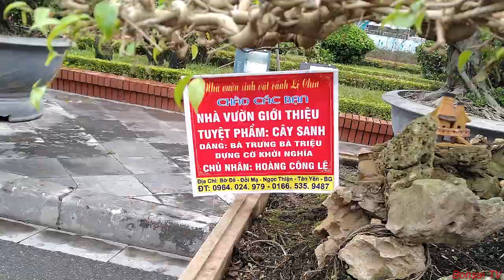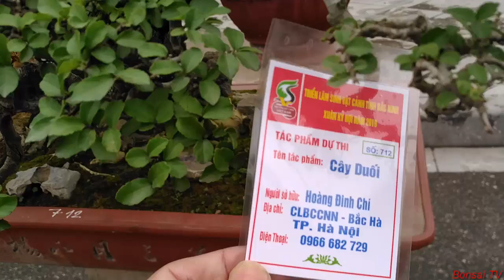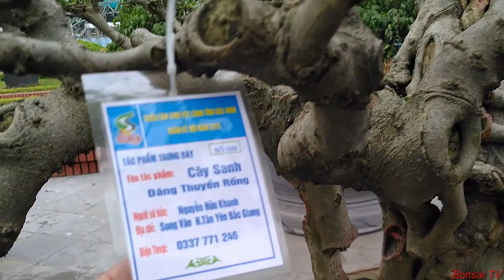Triển lãm sinh vât cảnh Bắc Ninh